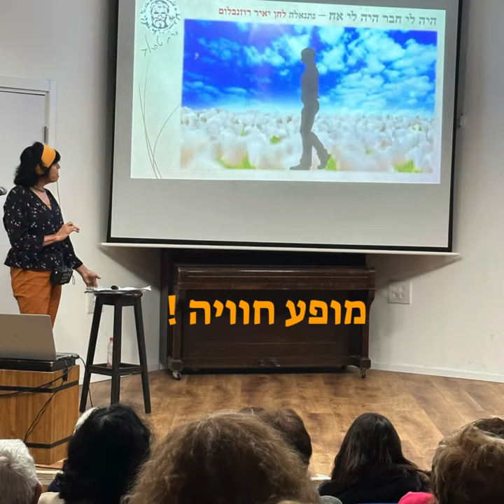מה הקהל מחפש סירטון תמרה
מה הקהל מחפש במופעים של ענת מקייס